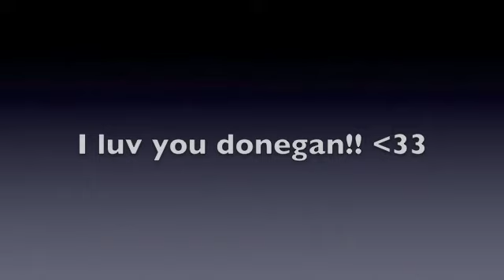Jumping Lesson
Me jumping on Donegan. This is only my third week of jumping, but I have been riding for 5 years. Enjoy!!
Love,
SEcoffin